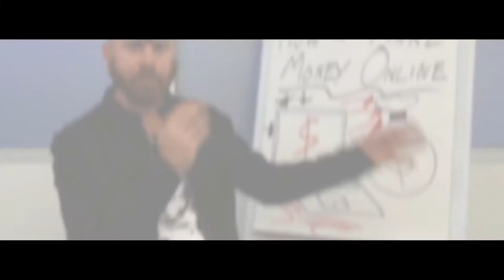John Crestani - Internet Jetset - Super Affiliate System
How To Start Your Very Own Online Business From Scratch!